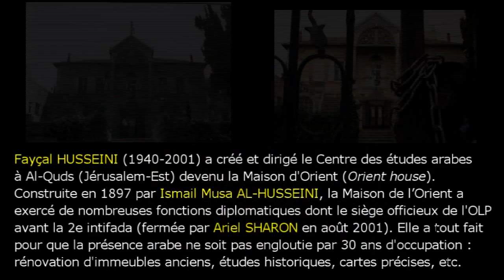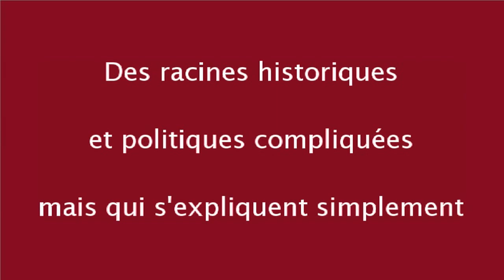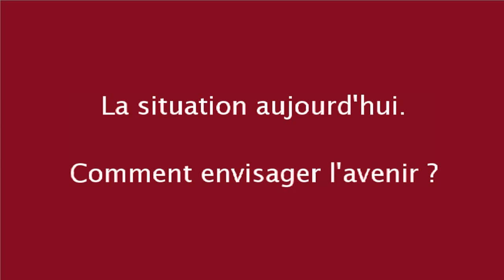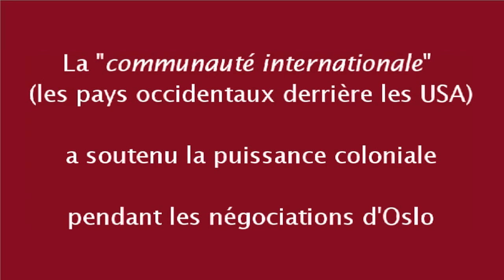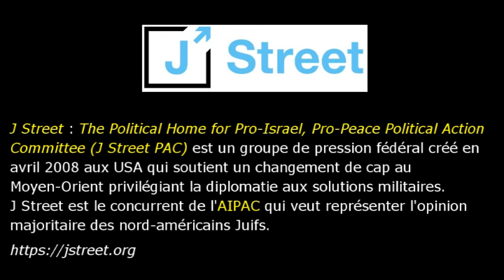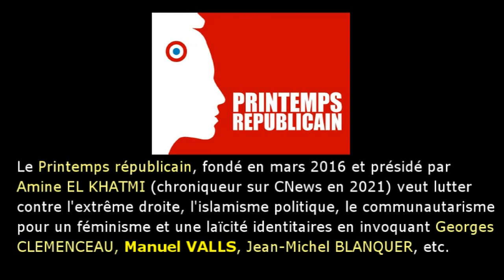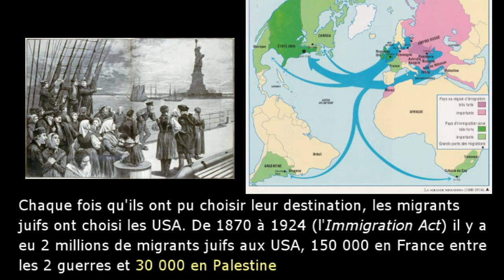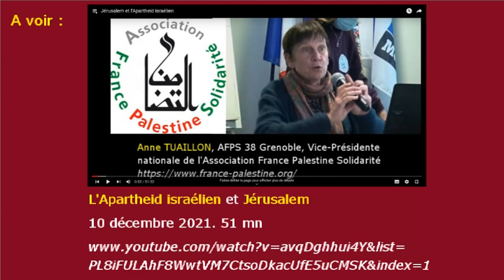Guerres sans fin contre les Palestiniens par Alain Gresh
Visioconférence du 17 juin 2021 sur "Les Guerres sans fin contre les Palestiniens" avec Alain GRESH, ancien rédacteur en chef du Monde diplomatique, fondateur et directeur du journal en ligne Orient XXI. Conférence des Amis du Monde Diplomatique de Paris autour de son article  publié dans Le Monde diplomatique de juin 2021.
Les guerres menées par les colons contre les habitants qui vivaient en Palestine sous le mandat Britannique ne pourront s’arrêter que par une volonté d‘israéliens juifs et surtout par des pressions du parrain nord-américain qui considère Israël comme un modèle sécuritaire contre le terrorisme.
Le système d’apartheid, mis en place à la création de l’État d’Israël et la colonisation de peuplement après la guerre de conquête de 1967 a été institué par une loi sur l’État des juifs en 2018. Historiquement, il a peu de chance de perdurer éternellement. Pour s’opposer aux injustices faites a plus de 10 millions de Palestiniens et Palestiniennes du Proche-Orient divisés par 75 ans de guerre et leur appliquer le droit international, il n’est pas nécessaire d’être pro-Palestinien.
Film réalisé par Serge Tostain de l’Association France Palestine Solidarité et des Amis du Monde diplomatique à partir de la captation de la visioconférence. Janvier 2022.